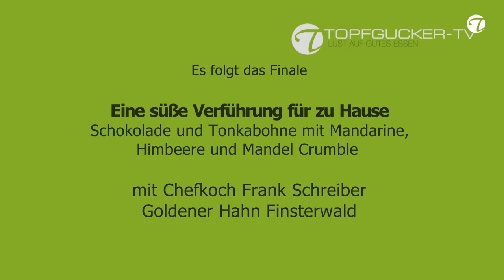DIY | Himbeer Gelee mit Agar Agar (super Deko)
Auf mehrfachen Wunsch unserer Topfgucker-TV Zuschauer zeigen wir in diesem Beitrag, wie man ein vegetarisches Gelee herstellt, welches gern zu Dekorationszwecken genutzt wird, aber auch als Geliermittel bei Sülzen Verwendung findet.

Die Besondere Zutat ist agaragar . Eine Alge mit fantastischen Geliereigenschaften. Achten sollte man auf die Temperatur und die Menge des Agar Agar Pulvers, im Verhältnis zu der Flüssigkeit. Chefkoch Frank Schreiber erklärt und zeigt worauf Du achten musst, in seinem 6. Teil seiner süßen Verführung für zu Hause!

Zutaten Himbeer-Gelee
300 g Himbeeren
100 ml Himbeersirup
200 ml Wasser
1/2 TL Agar Agar

Die Himbeeren vorsichtig pürieren und durch ein Sieb streichen. Es sollten 200 g Himbeerpüree entstehen. Nun das Püree mit dem Sirup, Wasser und Agar Agar mischen und aufkochen. Die Flüssigkeit im Anschluss kalt stellen. Nach ca. 1 Stunde ist aus der Flüssigkeit ein fester Geleeblock entstanden. Diesen Geleeblock pürieren und durch ein Sieb in eine Spritzflasche passieren.
Das entstandene Gelee kann mit einer Spritzflasche punktgenau auf die Desserts bzw. auf die Dessertteller gespritzt werden.